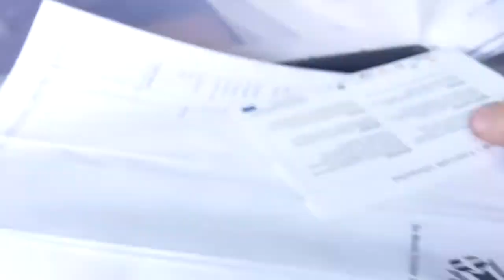James' First Makerbeam Thing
I visited Utrecht today and met with Johan de Stigter, and got my first ever Makerbeam.

This is just me playing; connecting things together for the heck of it.  And it is fun!